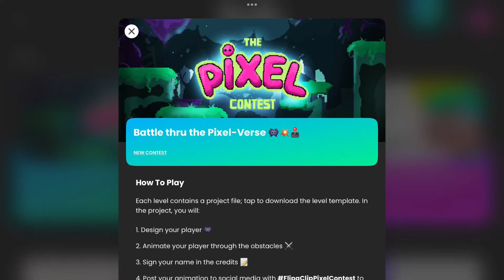Flipaclip Pixel Contest 1, 2, and 3 Datapotato Submission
My submission for the flipaclip pixel contest. Enjoy :)